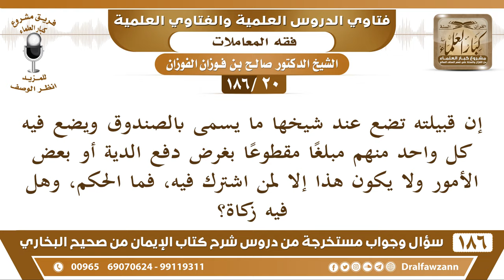[20 /186] إن قبيلته تضع عند شيخها ما يسمى بالصندوق ويضع فيه كل واحد منهم ... | الشيخ صالح الفوزان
[20 /186] إن قبيلته تضع عند شيخها ما يسمى بالصندوق ويضع فيه كل واحد منهم مبلغا مقطوعا بغرض دفع الدية أو بعض الأمور ولا يكون هذا إلا لمن اشترك فيه، فما الحكم، وهل فيه زكاة؟

الجواب: لا بأس بذلك، الصندوق التعاوني الذي يدفع فيه بالاختيار ما هو بإلزام، هو اختيار، يدفع فيه يشترك ناس ويدفعون فإذا حصل على أحد منهم غرامة أو خسارة يساعدونه من هذا الصندوق، هذا تعاون لا بأس به. لكن الإلزام ما يجوز، ما يجوز الإلزام، إذا كان هذا اختياري وليس استثماري أيضًا ما يقصد الاستثمار وإنما يقصد مساعدة المحتاجين فهذا من التعاون، لا بأس به.
الملقي هل فيه زكاة؟
الشيخ: ليس فيه زكاة، لأن مصرفه مصرف الزكاة، وهو مساعدة المحتاجين، وأيضًا ليس له مالك، هذا تعاوني ليس له مالك معين.

السيرة الذاتية :
للاشتراك في قناة الشيخ صالح الفوزان

للاستفسار والإقتراحات والدعم
رئيس الفريق
لمشروع كبار العلماء